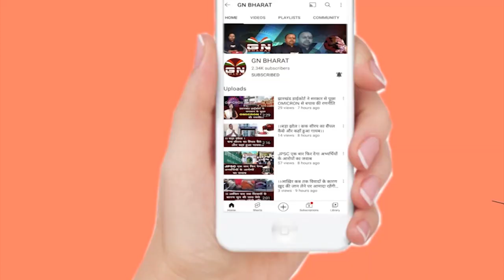Ranchi || रामनवमी झांकी के मुख्य अतिथि बने वित्त मंत्री रामेश्वर उरांव